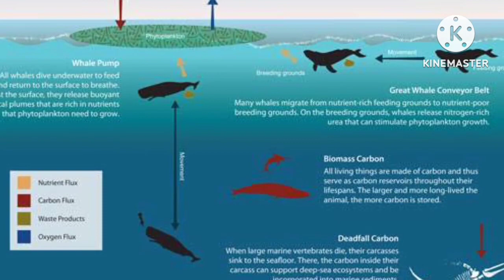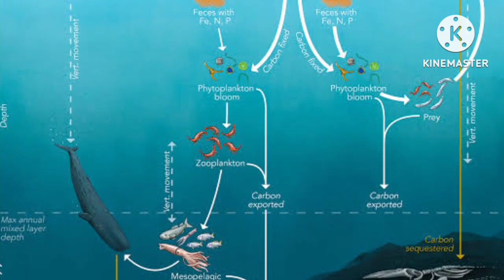Fakta unik paus hewan yang mampu menyerap karbon dioksida lebih banyak daripada pohon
Lautan yang luas ternyata menyimpan banyak hal unik, salah satunya hewan terbesar di dunia. Paus adalah salah satu mamalia air yang memiliki tubuh sangat besar. Selain ukuran tubuhnya, hewan ini juga memiliki peran besar pada lingkungan dengan menyerap banyak karbon dioksida, lo. Berikut akan dijelaskan enam fakta unik tentang hewan laut terbesar ini.